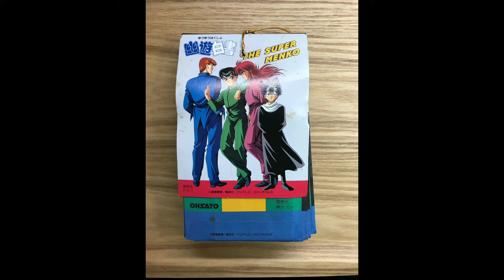【予告】幽⭐︎遊⭐︎白書スーパーメンコ開封 ゆうゆうはくしょ ゆうはく YuyuHakusho YUYUHAKUSHO yuyuhakusho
11月11日から毎日一枚ずつ開封しますので
何が出るか毎日一緒に楽しみましょう！